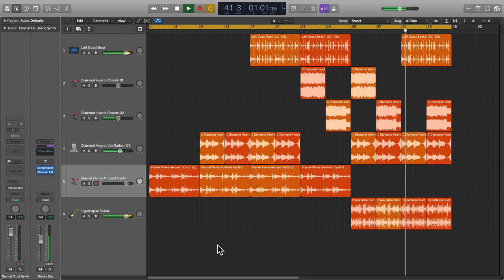Tristanza X [C] | Logic Pro X Audio Units | C{1/4}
hi and hello I am shad avat drake
I wanted to be happy by making youtube videos for the world

I have no idea of the rights…
So help me to develop this.